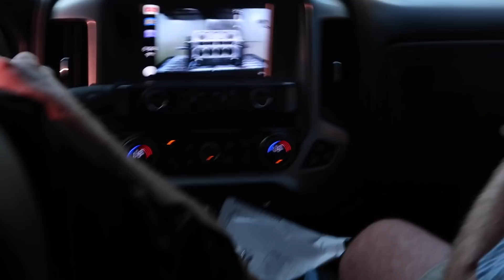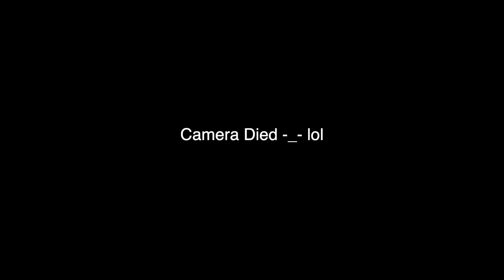Changes happening to the BAD APPLE ford powered Turbo Foxbody!!